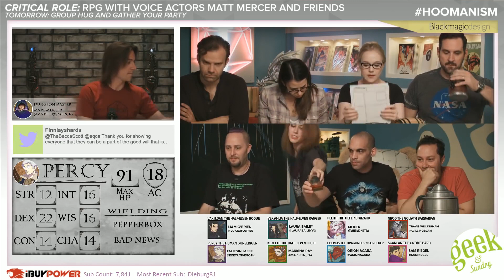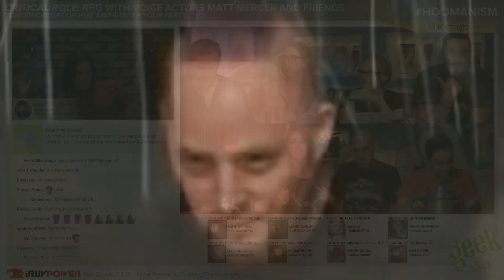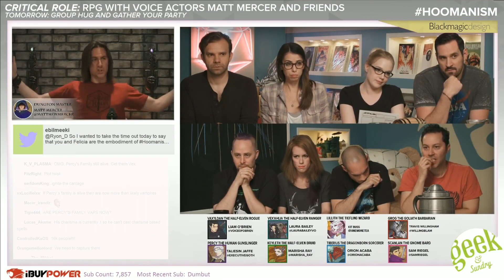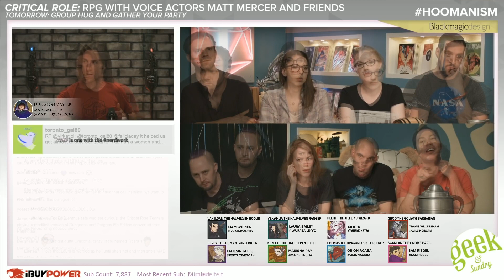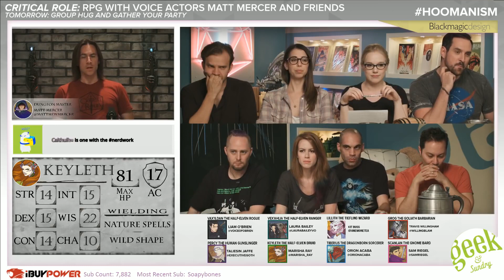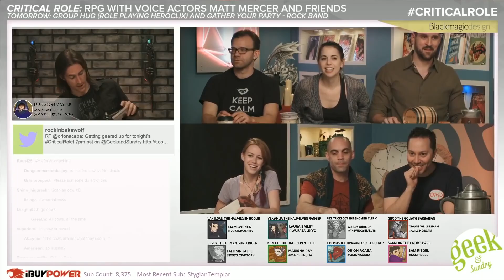Critical Highlights 1x25 & 1x26 - Critical Role funny moments & highlights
Like my editing? Check the link for more details!